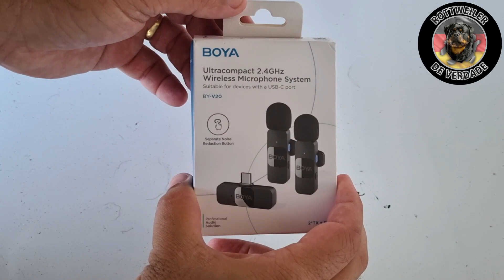Microfone de Lapela Nosso muito obrigado!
O vídeo de hoje no canal Rottweiler de Verdade é para mostrar o microfone de lapela que compramos com a ajuda de vocês e claro, agradecer a todos!

Os microfones funcionam super bem e serão muito úteis para criarmos novos conteúdos aqui no canal Rottweiler de Verdade.

Curtam nossa página e entrem para nosso grupo no face e sigam nosso Instagram.